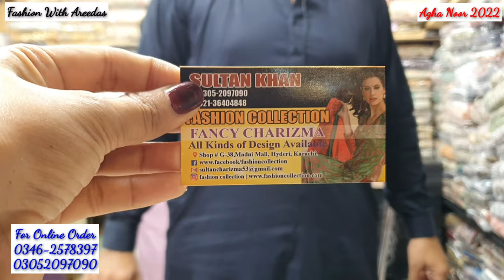MEGA SALE | AGHA NOOR DESIGNER DRESSES ON SALE | Agha Noor Collection 2022 Bangladesh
Assalam Alaikum !!
In This video I'm sharing my visit of Madni Mall Hyderi KARACHI.

Whatsapp If you want to make a video of your shop then contact this Whatsapp
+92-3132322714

Millennium mall,Saima mall,r.j mall
JAMA mall
Rabi Centre
madni mall
Saima paarimall
shopping at millennium mall
party wear dresses
affordable dresses
affordable shopping mall
gulf mall
affordable shopping in Pakistan
jama cloth mall
***(TOPIC COVER)***
net dresses designs in pakistan,
net dresses ideas,
net dress design,
net dress cutting and stitching,
net dress design 2022,
net dress collection,
net dress design 2022 cutting and stitching,
net dress haul,
net dresses designs,
net bridal dresses,
net dress churidar design,
net dress colour combination,
net dress cutting and stitching in kannada,
net designer dresses ideas,
net frock design dresses,
net fork design dresses,
net ke designer dresses,
net fabric dresses,
net flowers for dresses,
net designs for dresses,
net fabric flowers for dresses,
net hand designs for dresses,
fancy net dresses,
net saree dress,
fancy net maxi dresses p
Karachi shopping malls
Hyderi market karachi
Karachi markets
Karachi fancy dresses wholesale market
Beautiful dresses 2022
Ladies stitched collection 2022
Fancy dresses
Hand embriodery dresses
Ladies party wear dresses
Stylish dresses 2021
Pakistani fashion dresses 2021
2021 latest fadhion desgin dresses
Madni mall hyderi karachi
Karachi biggest market
Pakistani market
Boutique dresses
Semi casual dresses
Embroidered Dresses,
Latest embedded collection 2022,
Pakistani casual Dresses,
Latest maxi style,
Maxi designs and collection 2022,
Pakistani latest fashion dresses,
Fashion and designs 2022,
online shopping, karachi wholesale market,
bolton narket katachi,
stitched dresses wholesale,
Madni mall hyderi market karachi,
Stitched Dresses SALE,